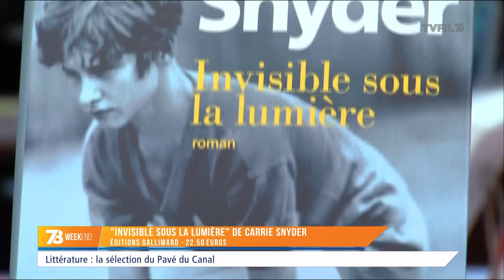7/8 Weekend : Emission du vendredi 15 avril 2016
"Ronde des Butineuses" : courir pour l’environnement
L’ASPTT Yvelines organise dimanche la 7e édition de la Ronde des butineuses. 10km sont au programme pour un moment convivial et se sensibiliser à la protection de la nature.

Haras des Bréviaires : l’attelage de loisirs
Le Haras des Bréviaires participe dimanche à la 13e journée nationale de l’attelage de loisirs. Vous pourrez notamment voir défiler plusieurs attelages dans les rues de la commune.

Vacances : le plein d’idées sorties
Et ce week-end, c’est le top départ pour les vacances de printemps de la zone C.
Sylvie Lahuna, directrice d’Yvelines Tourisme, nous présentera plusieurs idées sorties.